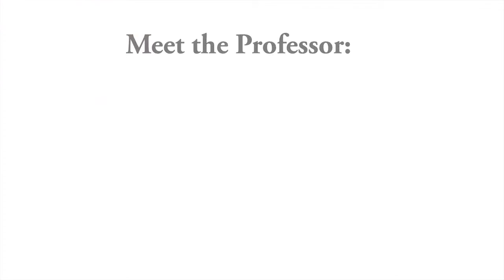Meet the Professor: Michelle Duguid, organizational behavior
St. Louis is a long way from her native Barbados, but Michelle Duguid has adjusted to life on the shores of the Mississippi as an assistant professor of organizational behavior at Olin Business School, Washington Univ. Her areas of research include: group demography and social status and group creativity and decision-making. She's co-teaching a new course this semester on Women and Leadership with Maxine Clark, founder of Build-A-Bear Workshop.